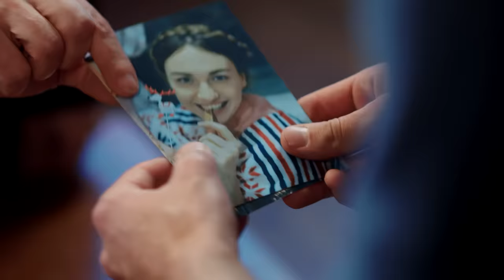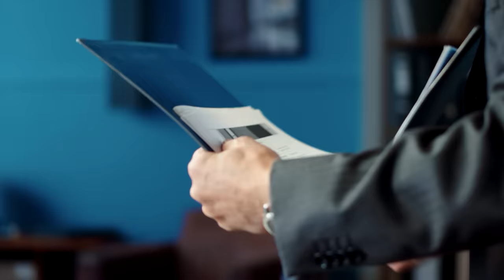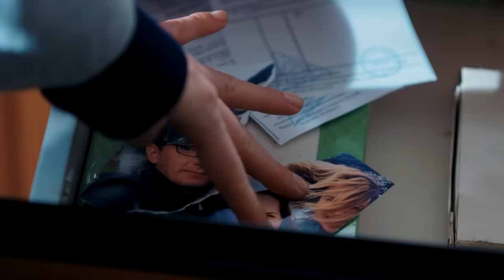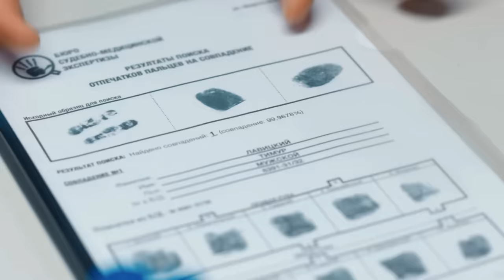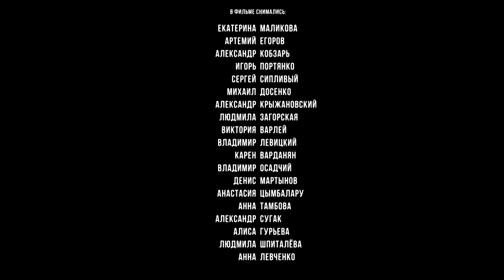ВСКРЫТИЕ ПОКАЖЕТ. СЕРИЯ 32. 2019 ГОД!!!